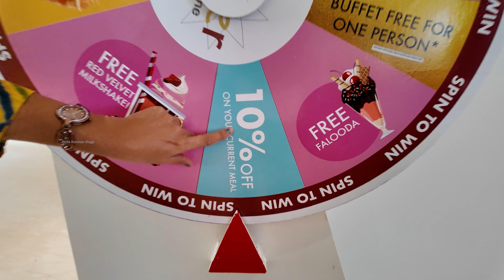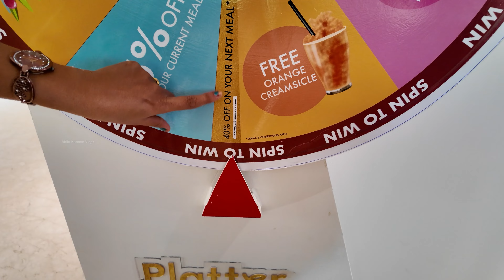T.Nagar -ல Ultimate Platter Combos 🍱 | Platter Global Cuisine | Akila Kannan Vlogs